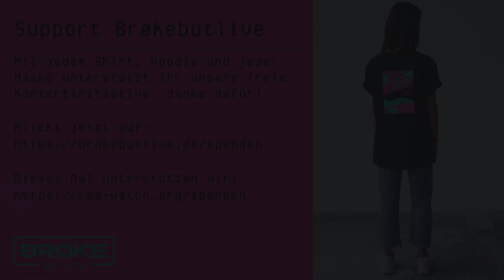Rosbeh @ Brøkebutlive // St. Pauli Theater Hamburg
Rosbeh ft. Jonte, Khyra, Hadja, Buffala - live aus dem St. Pauli Theater in Hamburg

Wir danken allen freiwilligen Helfern und dem St. Pauli Theater für die Unterstützung. Wenn es Euch gefallen hat, spendet jetzt für unsere Initiative unter:

Setlist:
1. Intro
2. Rosbeh x Paulii - Oceans
3. Rosbeh (feat. Jonte) - Landscapes
4. Rosbeh (feat. Khyra) - Stay to last
5. Rosbeh (feat. Hadja) - Feel
6. Rosbeh x Hadja - Lately
7. Rosbeh x Hadja - Heaven
8. Buffala - Katy (Rosbeh Remix)
9. Rosbeh - Journey

Regie: Phillip Mall
Geschäftführung St. Pauli Theater: Christiane Schindler
Kameras: Tom Schünemann, Frank Schlotterbeck, Robert Maciejewski, Adrian Henning, Phillip Mall
Licht: Carsten Buschkowski (St. Pauli Theater)
Adrian Taubenheim
Ton: Oliver Giese (St. Pauli Theater)
Recording: Lukas Jessing / Townsound
Produktionsassistent: Yannick Gürich

Fotos: Anja Behrens